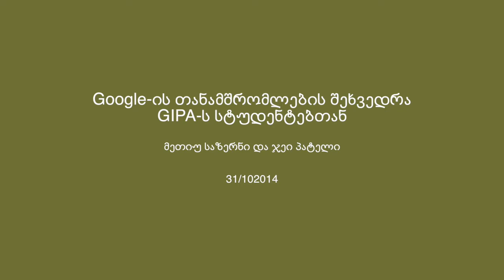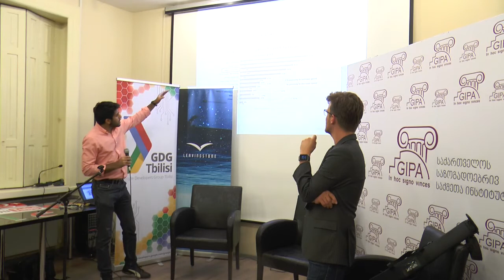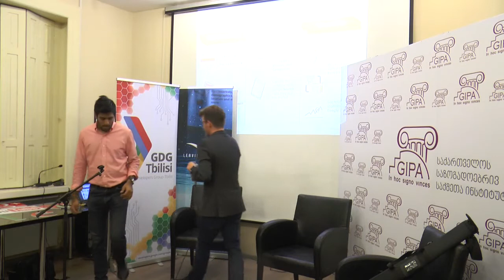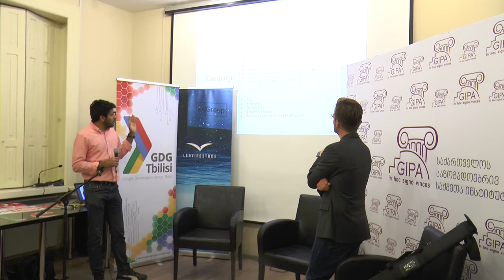კომპანია Google-ის თანამშრომლების, მეთიუ საზერნის და ჯეი პატელის, საჯარო სემინარი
31 ოქტომბერს, 19.00 საათზე, საქართველოს საზოგადოებრივ საქმეთა ინსტიტუტის Frontline Georgia Club-ში, Leaving Stone-ისა და თბილისის Google-ის დეველოპერების ჯგუფის ორგანიზებით, კომპანია Google-ის თანამშრომლები მეთიუ საზერნი და ჯეი პატელი ღია საჯარო სემინარი გამართეს. სემინარი ციფრული და საძიებო სისტემის მარკეტინგსა და ამ მიმართულებით Google-ის პროდუქციის ეფექტურ გამოყენების თემებს დაეთმო.

31/10/2014